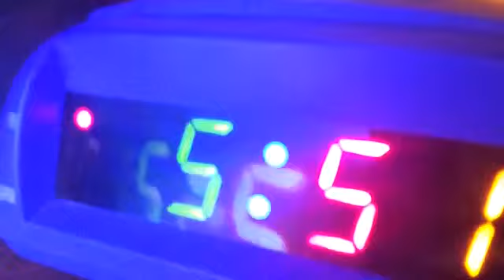I GOT A NEW NERF GUN!!! Nerf war preview.